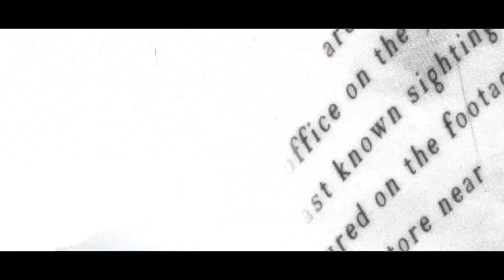Case Cracked: Missing for 30 Years